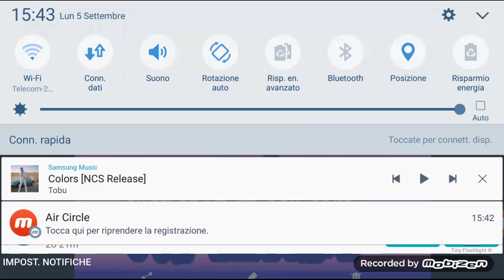Tobu - Colors [musica senza copyright]